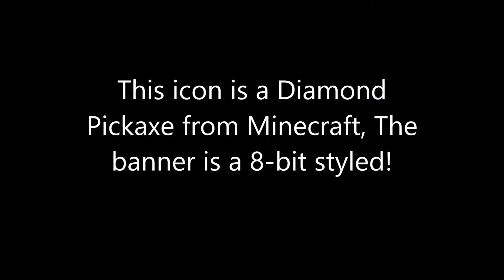Jacob Minerz is a new NPC for a diamond!